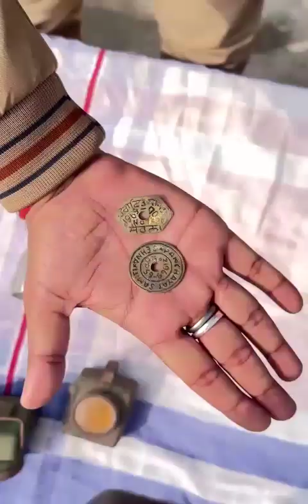*साइकिल की 100 साल पुरानी लाईट और साइकिल का लाईसेंस*😳😳❤️❤️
Video from BN Pandey